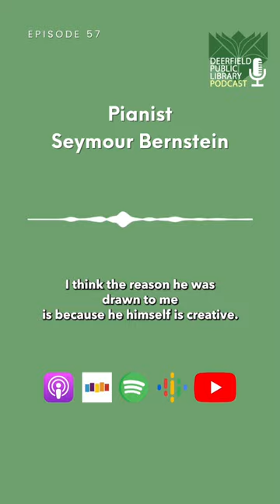Interview with Seymour Bernstein - The Deerfield Public Library Podcast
We have the honor of presenting a fascinating conversation with world-famous pianist Seymour Bernstein You may know Seymour as the subject of the widely acclaimed 2015 documentary Seymour, an Introduction, directed by Ethan Hawke. The film tells Seymour’s inspiring story of abandoning his solo concert career at age 50, and, at the end of the documentary, performing again in his 80s. Yet, as we discuss in this interview, there are other ways to tell this story. Now in his mid-90s (he turns 96 this April), Seymour reflects on his decision to leave solo performing as a necessary refocusing, following his creative impulse to compose, write his books, and study music.

In his 90s, Seymour has been busy making new recordings, continuing to teach, and even becoming a viral YouTube sensation, releasing videos with the music education streaming service ToneBase as well as on his channel He shares with us deep reflections on following your intuition in musical interpretation and in life.

Find out more about Seymour Bernstein and our conversation on our

Thank you for listening to The Deerfield Public Library Podcast.